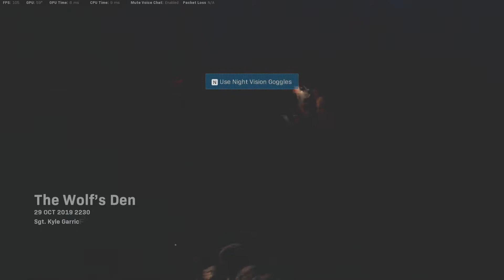CALL OF DUTY MODERN WARFARE WALKTHROUGH GAMEPLAY PART 8 | Campaign 8 | हिंदी / URDU | LEFT CORNER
Call of Duty Modern Warfare Walkthrough Gameplay Part 8 includes a Review, Prologue, and Campaign Mission 8: Piccadilly of the COD Modern Warfare 2019 Single Player Campaign for COD MW on PS4 Pro, Xbox One X, Google Stadia, and PC. This Call of Duty Modern Warfare Story Campaign Walkthrough will include the Full Game.  Gameplay Walkthrough will include a Review, Cinematics, Cut Scenes, Story Missions, Spec Ops, Spec Ops Gameplay, DLC, all Single Player Campaign Missions, and the Ending. Thanks, Activision for Call of Duty Modern Warfare!